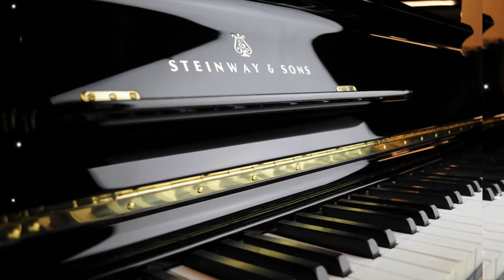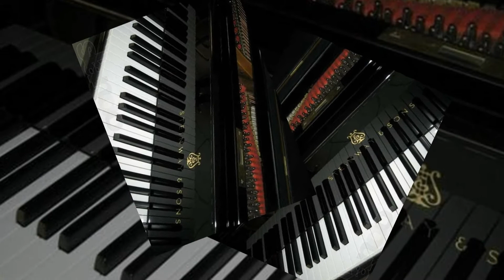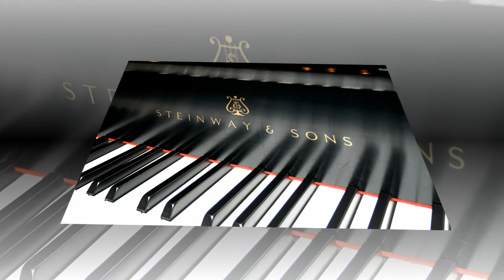Юрий Шихов Yuri Shikhov Romantic and classic Blues Романтический и классический блюз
Юрий Шихов, композиция "Романтический и классический блюз" из альбома "Это только начало" 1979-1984 годы
Yuri Shikhov, the song "Romantic and classic Blues" from the album "This is only the beginning" 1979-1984 years